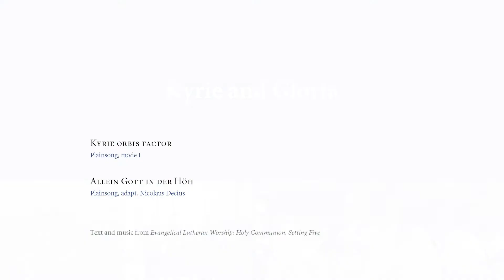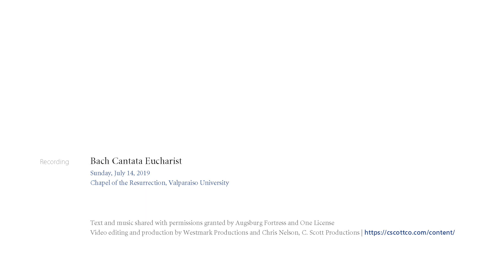A Kyrie and Gloria for Trinity Sunday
Since the tenth century or thereabouts, the Western church has kept the first Sunday after the Day of Pentecost as a festival celebrating the mystery of the triune God, the Three-in-One and One-in-Three:

• Ancient of Days, Author, and Rock;
• Bread of Life, Vine, and Word;
• Comforter, Helper, and Guide.

Trinitarian images and patterns of three are woven into the church’s liturgy and song: in greetings, in blessings, and even in those five “ordinary” texts voiced week after week:

• three petitions of the Kyrie—Lord, have mercy, Christ, have mercy, Lord, have mercy;
• the naming of the Trinity in the Gloria;
• three articles of the Creed, one for each person of the Trinity;
• the thrice “Holy” of the Sanctus;
• and the three parts of the Agnus Dei—Lamb of God …, Lamb of God …, Lamb of God … grant us your peace.

There is a long tradition of singing the three bids of the Kyrie three times each in a ninefold structure—a trinity of trinities heard in this recording from LSM’s 2019 Bach cantata liturgy. Using the “Kyrie orbis factor” melody, each bid is voiced by way of an improvisation, a trio of cantors, and the full assembly. The Gloria—introduced with a nod to one of Bach’s organ toccatas—is a three-stanza version set to a melody associated with this hymn of praise for five centuries.

Our hymnals contain many beloved Trinitarian stanzas such as the stirring baptismal hymn attributed to St. Patrick: “I bind unto myself today the strong name of the Trinity by invocation of the same, the Three in One and One in Three” (ELW 450; LSB 604; LBW 188).